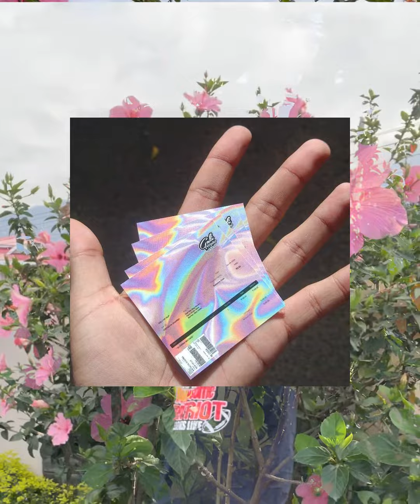Kritagya - SENT. [Video]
Lyrics -

Oye, tujhse puchha kisne ?
Chal muh na chalaa,
Get out my business,
Parre hoja daffaa,
nhi chahiye forgiveness,
Jaa mujhe bolde fake,
Leave me alone with my realness,
Na sirf aaj ill mera na hai ilaaj,
Lage rahu jabtak na bhare bank aur garage,
Mujhe chahiye shanti nah chahiye taj,
Woh kehte kal tera sab, par mujhe chahiye sab aaj,

Waise aaj nhi, chahiye ab.
Dosto ke bhare rehte double cups,
Sorry par woh ab sakte nhi hai sambhal ab,
Hilaati jab woh bubble butt,
Nhi reh sakta humble up,

I feel loved bhai bulaate sab greatest,
But it hurts when I look for my name in the playlists,
Chilaate sab when I rock the stages,
Par kyu main nhi huun khush when I look at these pages,
Will my cadence help me get a Benz,
Par I know success na koi finish end,
Samay sakht but I just cannot bend,
I type my heart out but nhi kar sakta send,

I can't open up coz she's not close,
It pains when I hold tight, no it's not rose,
I can't bottle up, I'm not one of those,
Her love might fade away but the fact that she made me glow...